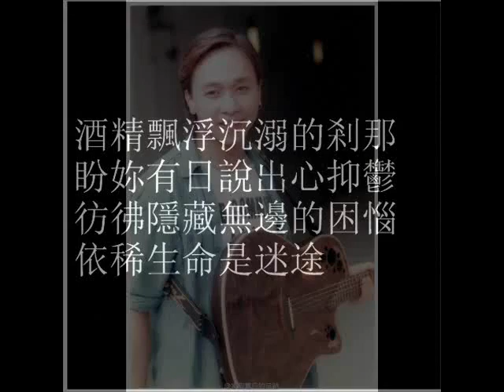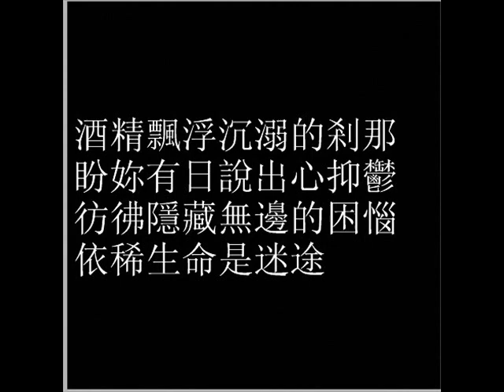Beyond - 昨日的牽絆 (mp3)